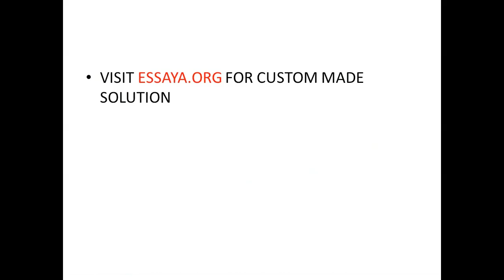Immediately following the 9/11 attacks the mantra of homeland security was to protect, defer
Immediately following the 9/11 attacks the mantra of homeland security was to protect, defer, respond, and recover. This mantra has disappeared  from the discussion over the years leaving most of the emphasis on  recovery. Argue either in favor or opposition to this narrowing down of  focus. Why isnt protection a bigger piece of the strategy? Use the support of evidence. Utilize the information from the course materials and the outside resources.